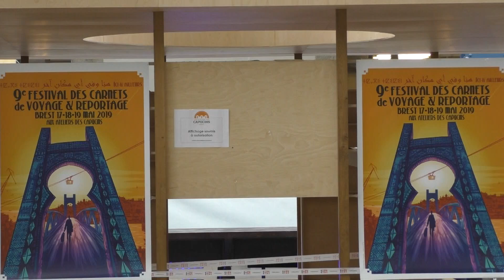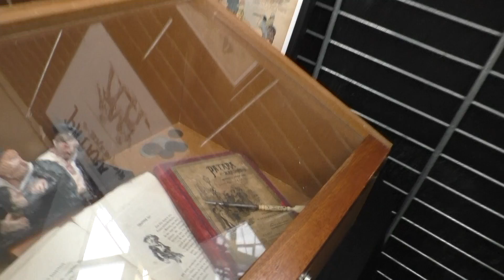Polard et Jolivet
L'historien et le dessinateur nous font redécouvir l'auteur brestois Paul Léonnec et la bordée de deux marins haut en couleur surnommés Patara et Bredindin. Le récit de leurs « aventures et mésaventures » est une plongée unique dans la vie brestoise, son parler, ses cabarets et ses rapports humains.